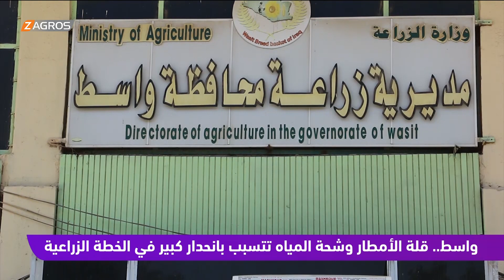واسط..قلة الأمطار وشحة المياه تتسبب بانحدار كبير في الخطة الزراعية